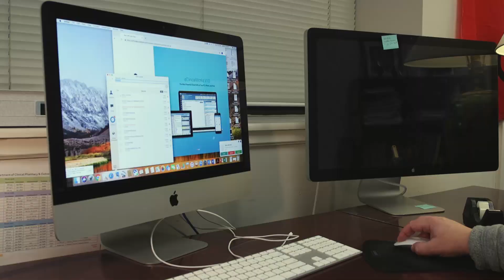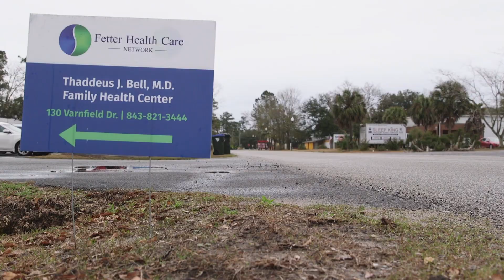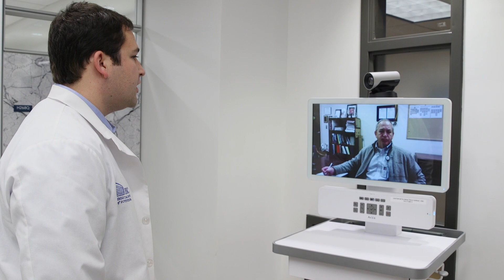Innovation in Pharmacy School Transforming Rural Care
Tyler McGee and Ryan Rosenblatt are working toward their doctor of pharmacy degree at the Medical University of South Carolina. As part of their four-year plan, they have to go to clinics to treat patients. This is done with the supervision and guidance of a preceptor: an experienced pharmacist who serves as a mentor and helps the students make the right judgment calls for patients.

At MUSC, Dr. James Sterrett's pharmacy students can go to clinics throughout the Lowcountry and still connect to him as a preceptor through telehealth. MUSC partnered with Fetter Healthcare Network, a group of clinics throughout the Lowcountry, to place pharmacy students and telehealth equipment in clinics so more students can get experience without the loss of a preceptor. Students use a cart with a monitor and camera to call Dr. Sterrett from clinics.

"It's super empowering," Rosenblatt said. "It's really nice to know that if I do get stumped, or I run into a patient who really needs to have the professional touch, he's there."